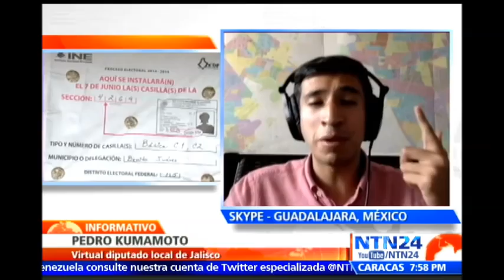"Es importante que nos involucremos en la política": virtual diputado local de Jalisco, México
Pedro Kumamoto, un candidato independiente a diputado local en Jalisco que adelantó una campaña con solo 1.500 dólares, alcanzó el 38.4% de los votos para la curul del distrito 10 Zapopan, de acuerdo a escrutinios preliminares.

En entrevista con NTN24, Kumamoto manifestó que la candidatura se construyó "gracias a la generosidad y valentía de muchas personas". "No utilizamos los medios tradicionales de comunicación para darnos a conocer, fuimos casa por casa", añadió.